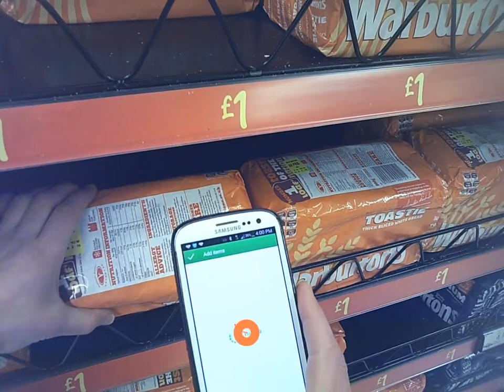ASDA Shopping Lists Mobile App Usability Study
ASDA's mobile innovation team approached us to gain insight into users' experience of the new shopping list feature on the Grocery app when planning their grocery shop and when actually shopping in-store.  The feature allows users to create a shopping list, with added products automatically categorised by department.

There are a number of methods for adding products to the lists, such as a text search, a voice search and a bar code scanner. Users can tick products off their list when in store as well as add to their list as they shop, allowing them to keep a running total of the overall cost of their in store shop.